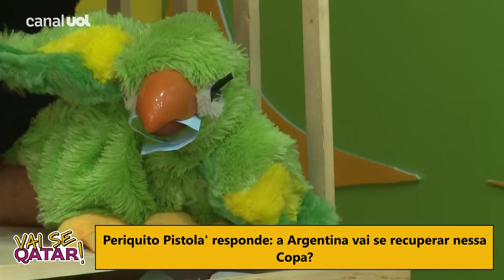Vai se RECUPERAR na Copa? 'PERIQUITO PISTOLA' manda recado ENIGMÁTICO para a ARGENTINA de MESSI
Argentina na Copa: O VaiSeQatar de hoje traz as atualizações sobre a Copa 2022 com Chico Barney, Fernanda Arantes e a nossa convidada de hoje, Aline Campos. As previsões de Marcia Fernandes marcam presença no 'Oriente Médium', 'Periquito Pistola' responde perguntas enigmaticas, e o que podemos esperar sobre o jogo de Costa Rica x Espanha.